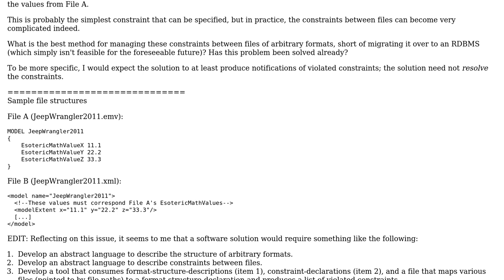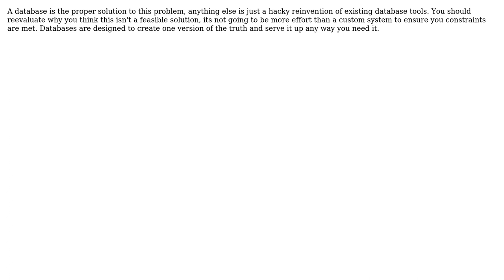Enforcing Constraints Upon Data Documents of Various Formats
With thanks & praise to God, and with thanks to the many people who have made this project possible! | Content (except music & images) licensed under CC BY-SA | Music | Images & others | With thanks to user Ryathal user Malachi user Christopher Berman and the Stack Exchange Network Trademarks are property of their respective owners. You are responsible for your own actions.